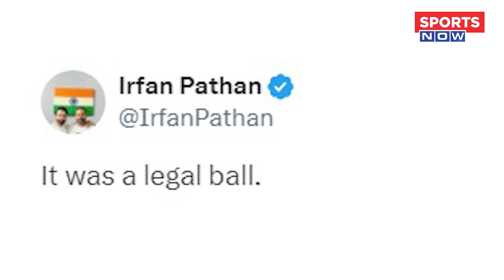Virat को बताया झूठा! Irfan ने दिया Gambhir का साथ, Kohli को कर दिया नाराज, KKR के मैच में बड़ा बवाल!